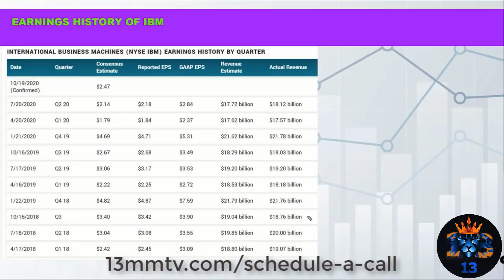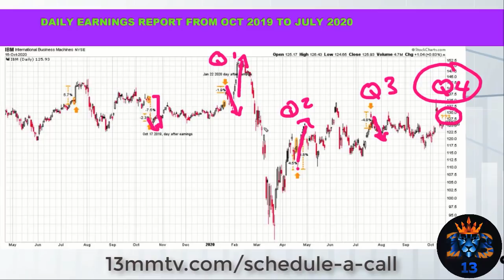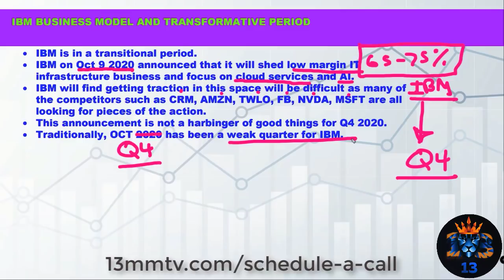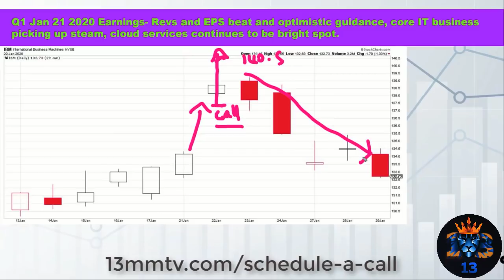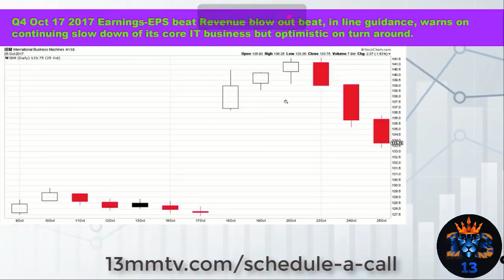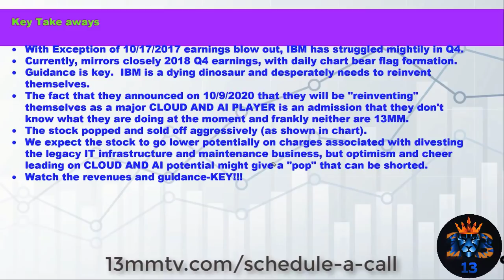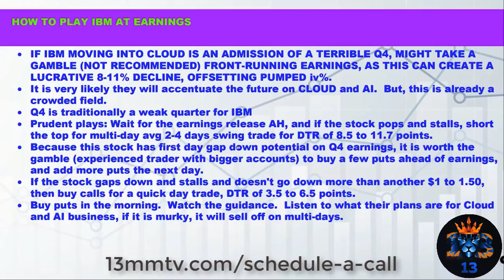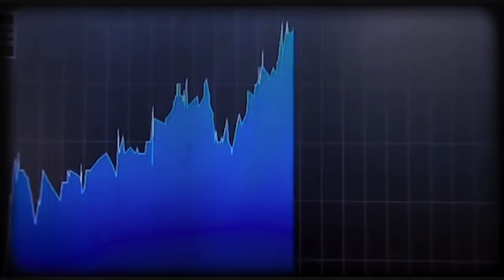IBM EARNINGS REPORT HOW TO DAYTRADE SWING TRADE IBM OPTIONS BASED ON HISTORIC CHART ANALYSIS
[five years of IBM earnings reports charts analysis will prepare you to daytrade IBM options tomorrow]